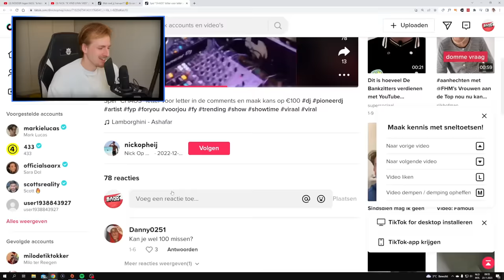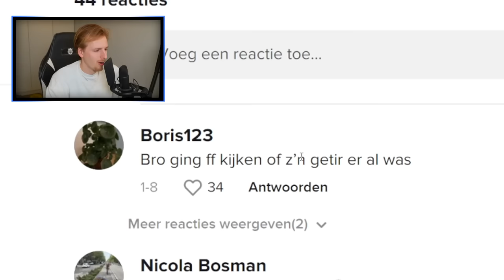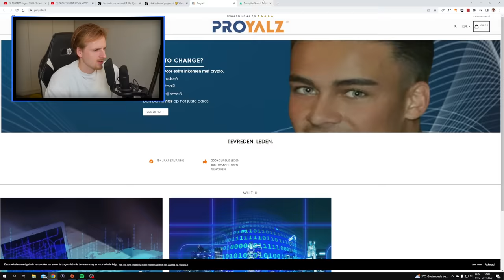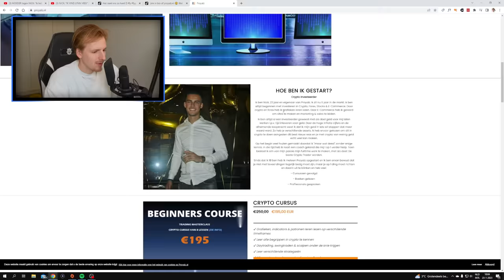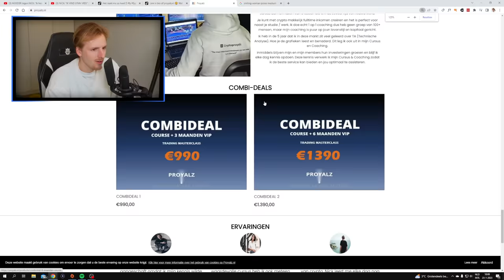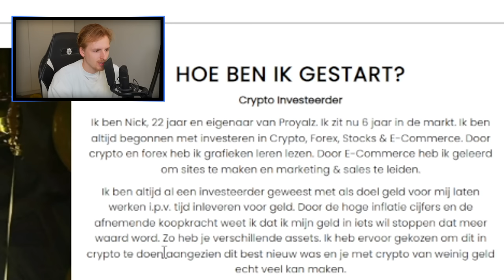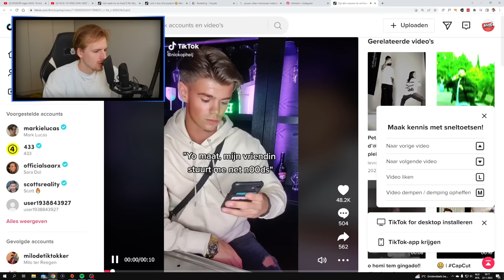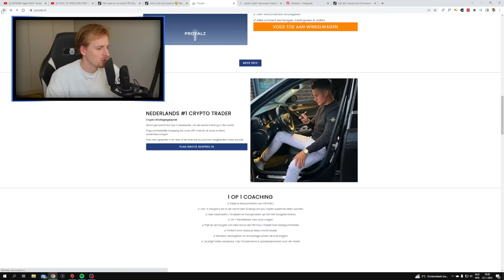Een cryptocoach met een IQ van 70.. (kan niet goed gaan)